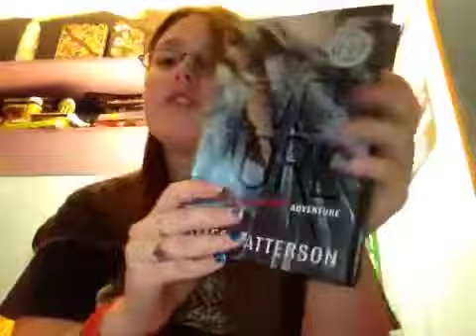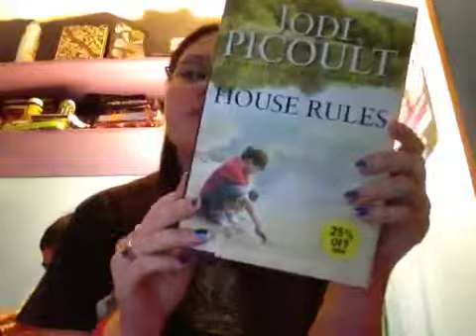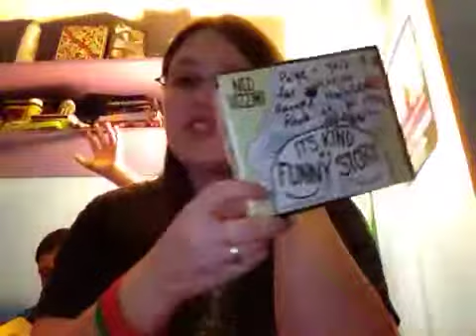BookTube Read-a-Thon Goals/Challenges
These are the books I hope to read and the challenges I hope to complete.